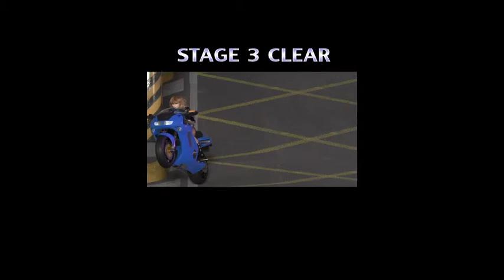Brawler (Full Playthrough)- Lace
Beautiful heroine, and my last of the three you can choose. This was a close one due to a patch making the difficulty higher! You must jump kick or use weapons on Giant (at least as Lace). Made by Cobra Blade, who added a code for enemy voices on knockdown, based off my suggestion! :)